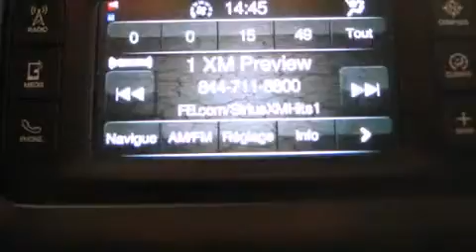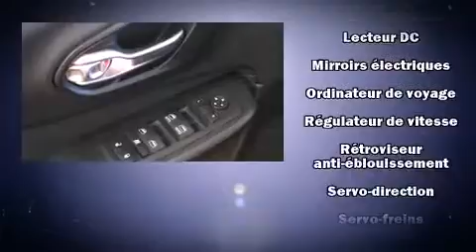2014 Jeep Cherokee North V6 AWD TOIT 179$/2SEM+TX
Le Jeep Cherokee 2014. Affichant un peu plus de 20 000 km au compteur, ce VUS 4 portes met la priorit�� sur le confort, la s��curit�� et son c��t�� pratique. Ce v��hicule propose une polyvalente transmission int��grale coupl��e �� une transmission automatique et un moteur 6 cylindres de 3,2 L. La liste d'��quipement est impressionnante, mais elle m��nagera votre budget. Comme les si��ges chauffants, des phares �� extinction temporis��e, des lampes de lecture avants et arri��res, l'ouverture automatique de la glace du conducteur, un compte-tours, un afficheur de la temp��rature ext��rieure, une banquette arri��re �� dossiers rabattables s��par��s, et plus. Ses ��l��gantes roues en alliage contribuent �� son efficacit�� dynamique. Jeep accorde la priorit�� �� la s��curit�� et la protection en incluant: coussins gonflables �� l'avant avec d��tecteur de poids du passager, coussins gonflables lat��raux �� l'avant et �� l'arri��re, syst��me antipatinage, syst��me d'assistance au freinage, appuis-t��te avant anti-coup de fouet, la mise hors de fonction du syst��me d'allumage, et freins antiblocage. Le dispositif de stabilit�� ��lectronique fait appel �� des technologies de pointe qui rehaussent l'adh��rence �� la route. Notre objectif: offrir les meilleurs prix et le meilleur service �� chacun de nos clients. N'h��sitez pas �� nous appeler.